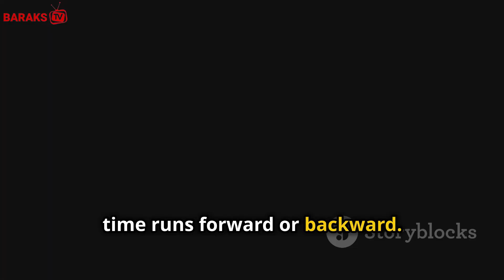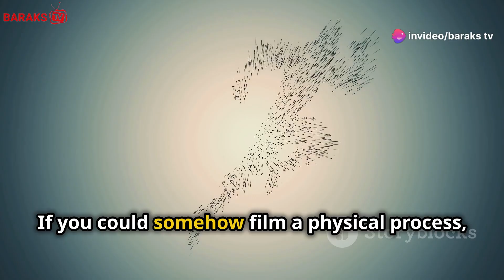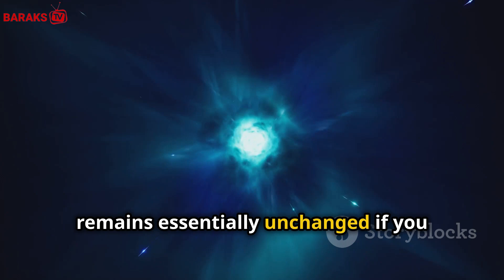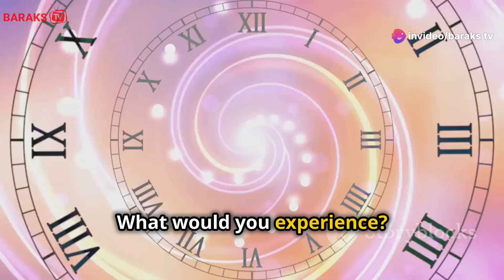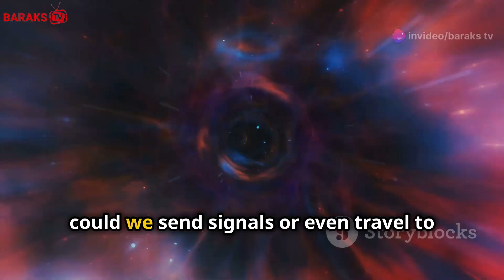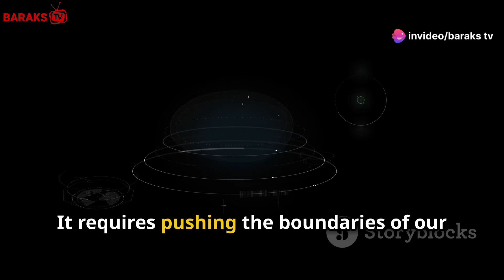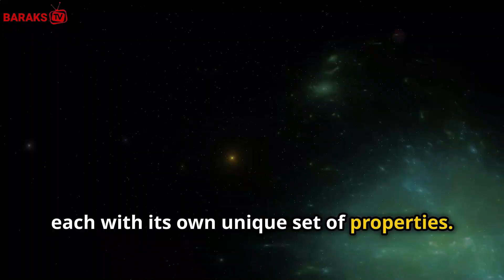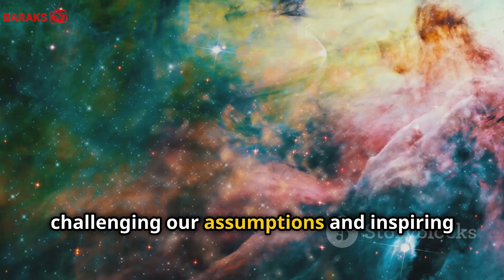Our Universe May Have A Twin That Runs Backward In Time! | Anti-Universe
Dive into the mind-bending theory that challenges everything we know about time and reality: the potential existence of an anti-universe where time flows backward. In this video, we explore the fascinating concept arising from the fundamental symmetries in the laws of physics. Discover how CPT symmetry—encompassing charge, parity, and time reversal—suggests the existence of an anti-universe mirroring our own. From the enigmatic implications of the Big Bang possibly birthing twin universes to the philosophical quandaries of causality and free will, this video unpacks how physics might just have a hidden reverse side.

Join us as we delve into the theoretical underpinnings, possible cosmic clues like the cosmic microwave background radiation, and the thought-provoking possibility of encountering reverse lifeforms or phenomena stemming from this anti-universe. Could our understanding of time, causality, and reality be set for a monumental shift?

OUTLINE:

00:00:00 A Mirror Universe?
00:01:48 The Arrow of Time
00:03:18 Symmetry in Physics
00:04:47 The Big Bang and its Echo
00:06:27 The CPT Theorem
00:08:02 A Universe in Reverse
00:09:34 Implications and Speculations
00:11:06 Questions and Answers
00:12:30 The Search for Evidence
00:13:54 Our Place in the Multiverse
00:15:13 Time's Ultimate Mystery